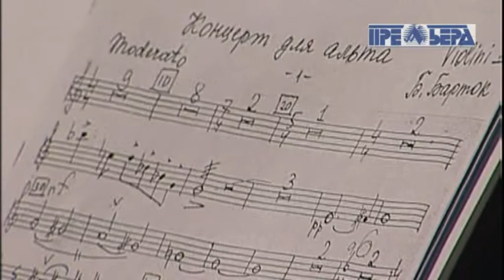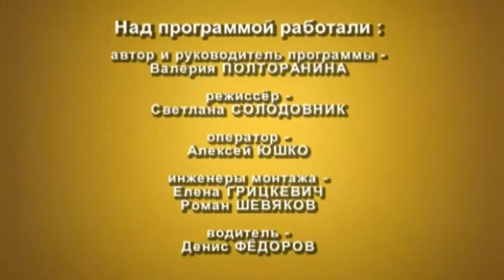//ВЕСТИ-Культура. Выпуск от 13.12.2014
//ВЕСТИ-Культура.
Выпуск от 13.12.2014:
- "Партитуры XX-го века". Кубанский симфонический оркестр. Дирижёр - Денис Ивенский;
- Юбилей ансамбля казачьей песни "Криница".